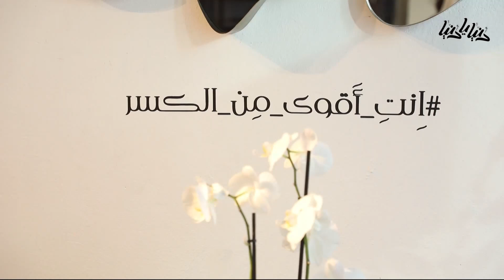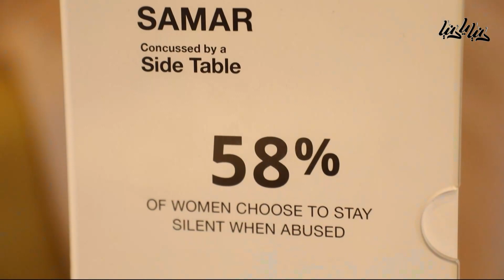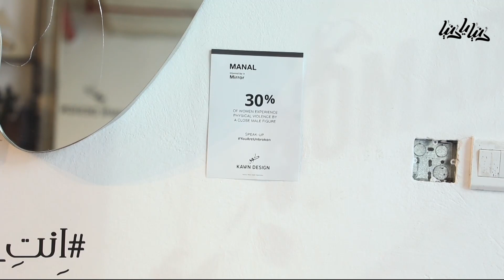العنف المنزلي المجتمعي بأشكاله ضد المرأة - دنيا يا دنيا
رسالة "كون للتصميم" للمصممة راما عقل وجمعية اتحاد المرأة الأردنية لجميع النساء.  جُسّدت الرسالة من خلال قطع مكسورة وتصوّر واقعي لقضية العنف المنزلي المجتمعي بأشكاله ضد المرأة.